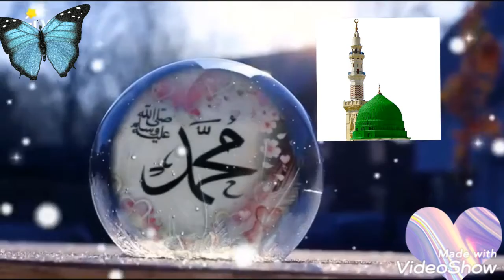a beautiful Islamic WhatsApp status